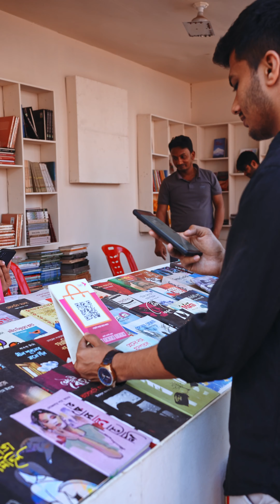PROHORI • Bkash present 'DRISSHER BHITOR BHOOT' book interview • RONY SHARAFAT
বইটি  পাওয়া  যাচ্ছে  বইমেলায়  বৈতরণী  ৬২১  নম্বর  স্টলে  এবং  রকমারীতে  ।